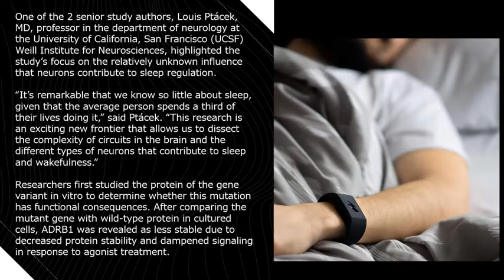People who function on less sleep may have a gene mutation.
A newly identified rare gene mutation, ADRB1, is linked with heightened wakefulness and less sleep necessity, according to a study published today in Neuron.